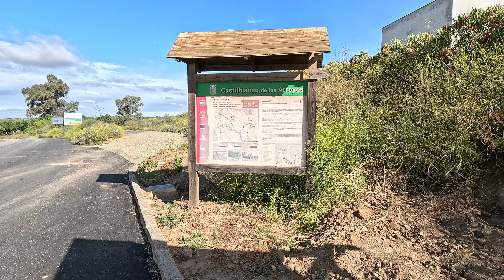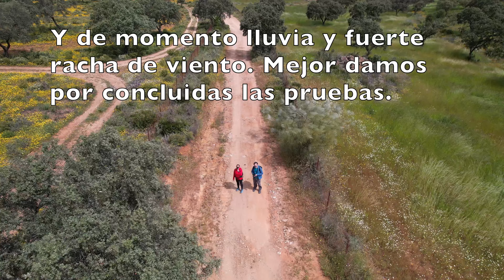Ruta de las canteras y contestamos a un suscriptor.